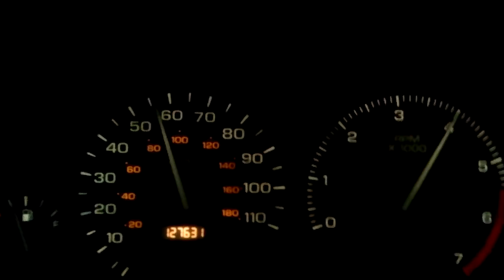2000 Saturn 0-60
Just having fun with my ecobox. It has the 1.9 SOHC stock 4 banger. I never lifted off the gas during shifts. Just slamming though them. When the clutch drops, the bullshit stops!